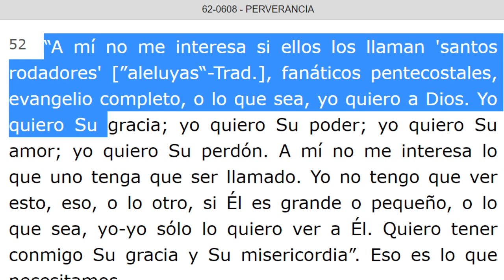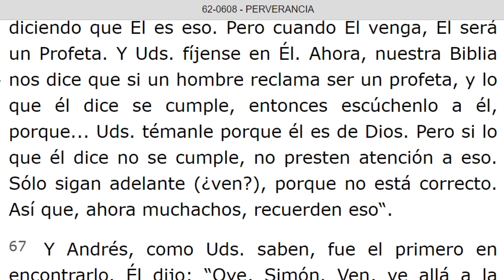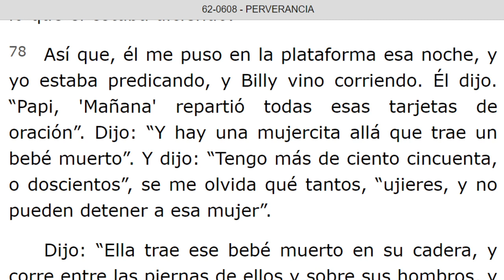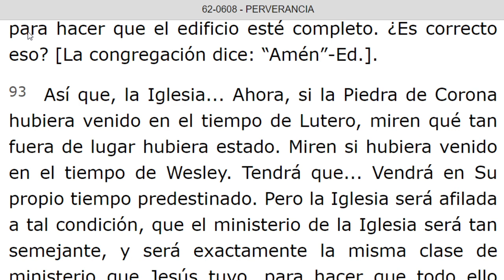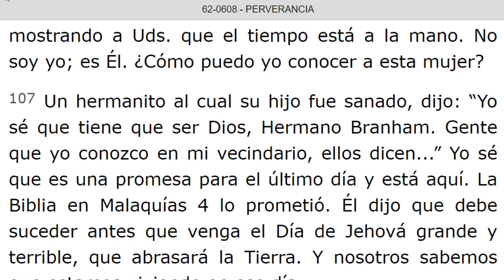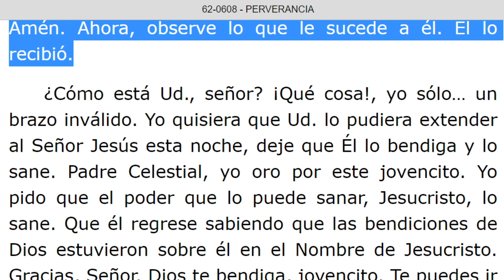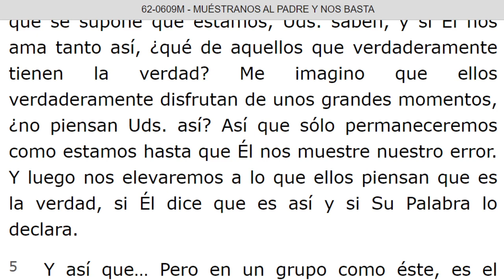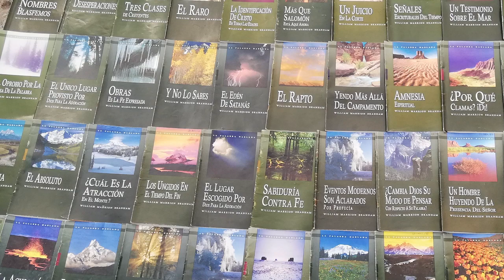LECTURA DE LOS MENSAJES DEL PROFETA !!ELIAS!! WILLIAN MARRION BRANHAM DESDE EL AÑO 1947 Hasta 1965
J e r e m i a s   50:
28. VOZ DE LOS QUE HUYEN  y ESCAPAN DE LA TIERRA  DE BABILONIA, PARA DAR EN SION LAS NUEVAS DE LA  RETRIBUCIÓN DE JEHOVÁ NUESTRO DIOS, DE LA VENGANZA DE SU TEMPLO.

=== INICIA: PERCEVERANCIA - 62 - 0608. Párrafo: 51...TERMINA Párrafo: 132...
=== INICIA: MUESTRANOS AL PADRE Y NOS BASTA - 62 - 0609M. TERMINA Párrafo: 14.